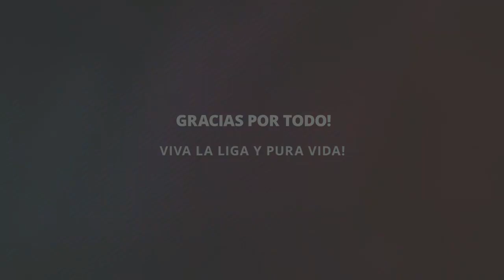Es necesario tener una PC de la NASA para subir contenido a Youtube?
Hola mis amigos del alma,bienvenidos a este humilde canal donde lo principal es pasarla bien : ) Saludos Brutales y desproporcionados!

Pagina de mi mejor amiga la leiux Yura, ella hizo mi logo super Brutal de Chozza Games
Les agradeceria mucho que visiten su pagina : ) Es de Costa Rica